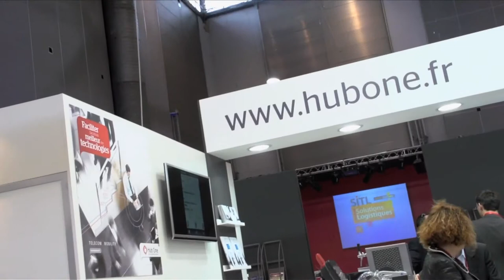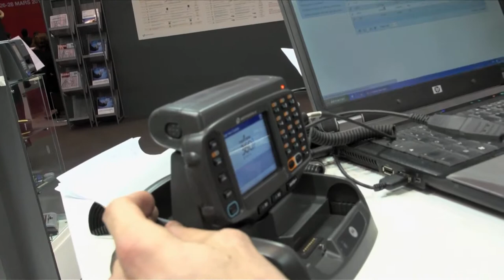SITL 2013, interview de Stanislas de Cordoue et Nicolas Delalande, Hub One Mobility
Stanislas de Cordoue, Directeur Marketing Hub One Mobility, et Nicolas Delalande, Business Development Manager, parlent des solutions de mobilité professionnelle Hub One présentées lors du SITL 2013, le salon des Solutions Logistiques.